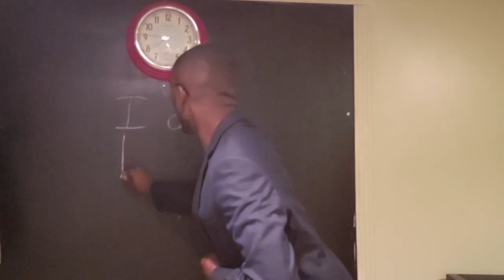Sitting in on a College Class - College Conversations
High school senior and student vlogger, Isaiah, recently had a chance to sit in on a communications class at Eastern University. Listen to what he thought about sitting in on a college class.